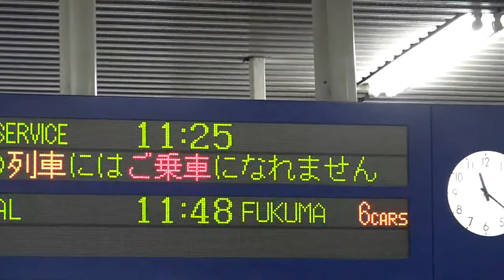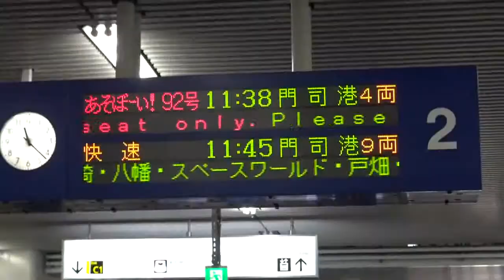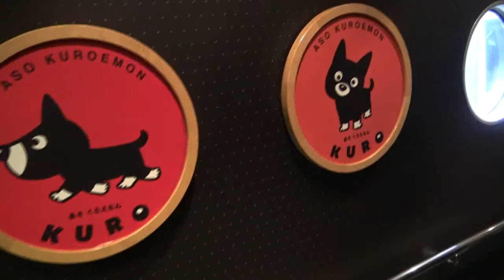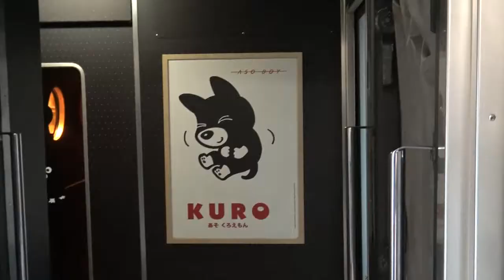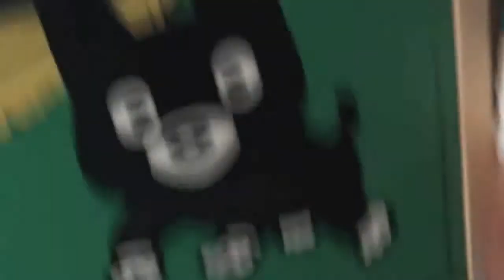20170531 B日本ASO BOY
20170531 B日本ASO BOY